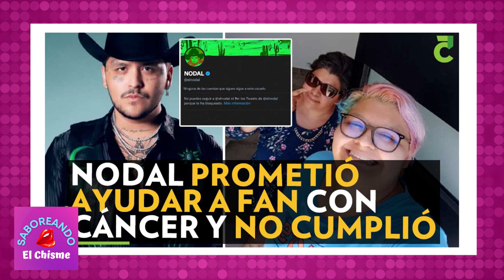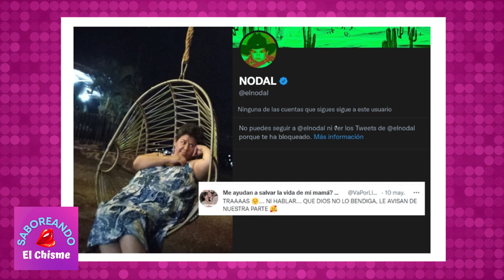CHRISTIAN NODAL LA ILUSIONÓ y LA BLOQUEÓ para NO CUMPLIRLE PROMESA❗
ChristianNodal ilusiona a fan y no le cumplió con darle un millón de pesos.